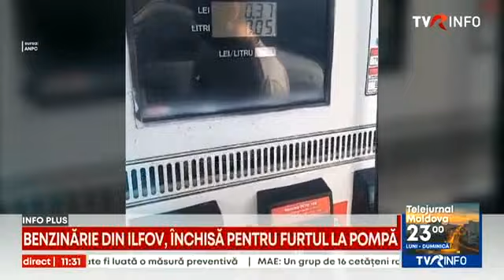Benzinărie din Ilfov, închisă pentru furtul la pompă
Nereguli grave au fost descoperite la o benzinărie din Ciolpani. ANPC a închis temporar staţia după ce a constatat furtul la pompă la un sortiment de benzină.